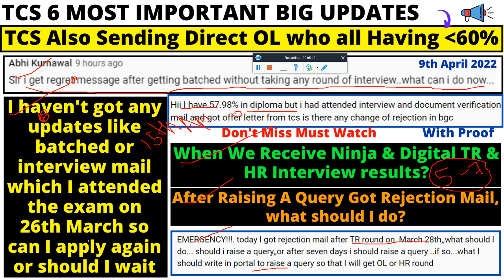TCS 50% Criteria for Direct Offer Letter! Rejection After Batched Status Without any Interview, Why?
TCS 6 Most Important Big Updates, TCS 50% Criteria for Direct Offer Letter! Rejection After Batched Status Without any Interview, Why? | TCS Also Sending Direct OL who all Having less than 60% | I haven't got any updates like batched or interview mail which I attended the exam on 26th March so can I apply again or should I wait | When We Receive Ninja & Digital TR & HR Interview results? | After Raising A Query Got Rejection Mail, what should I do?? - Important Point Discussion Must Watch Complete Video for Better Understanding

📌 TCS 2022 Ninja & Digital Hiring Actual Cutoff for Direct OL | After Batched Direct OL or Interview?

⚡ TCS March'22 Hiring Process is Changed! TCS Regret Status is Not Your Actual Result! TCS Exam Result

is nqt score card valid for another company?,tcs nqt score 2021,nqt score card,tcs free nqt,what next after getting nqt score card?,tcs nqt 2021 registration,tcs nqt preparation,tcs nqt result date,
tcs nqt cut off,tcs nqt 2021 exam